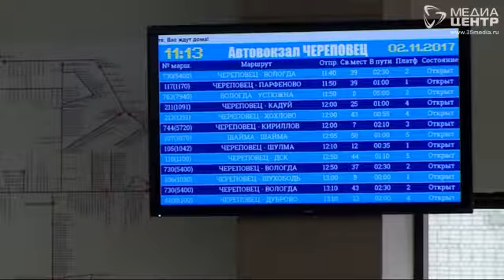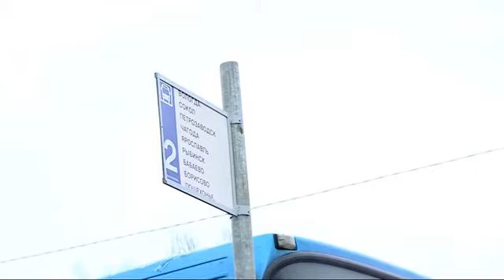Открытие автовокзала Череповца после полугодовой реконструкции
Не прошло и полугода. Здание череповецкого автовокзала открыли в торжественной обстановке накануне дня города. Новый вид здания, как внутри, так и снаружи, смогли оценить уже несколько тысяч человек. Что уже изменилось и какие преображения ждут череповчан и гостей города в ближайшее время?